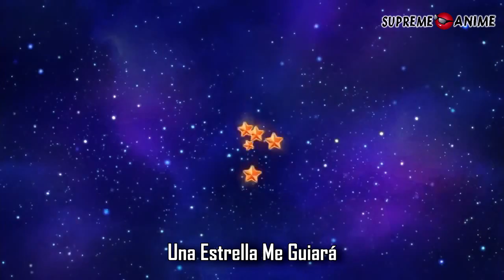Dragon Ball Super - Chozetsu Dynamic (Latino) Oscar Roa [TV Size]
Saludos chicos, se que he estado un poco ausente pero traigo este tema de Dragon Ball Super; ya tenía varios que me lo habían pedido y después de la parodía de ayer ya nos pusímos las pilas para grabarlo y también el de "Limit Break x Survivor" así que estén pendientes y esperando con ansias el doblaje de dragon ball super, nos estamos viendo!